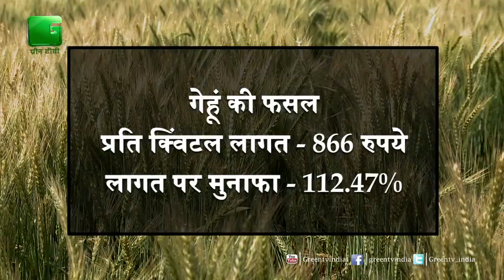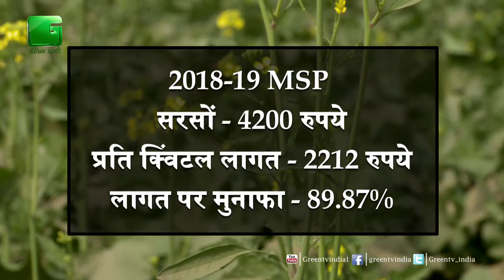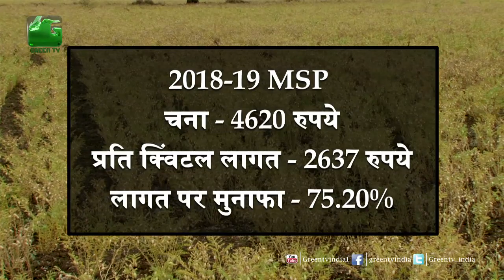MSP बढ़ गई Rabi Crops की | क्या किसानो के लिए होगा फायदेमंद ? Kisano की आय दोगुनी क्या होगी ऐसे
Click here to Contribute via eazypay